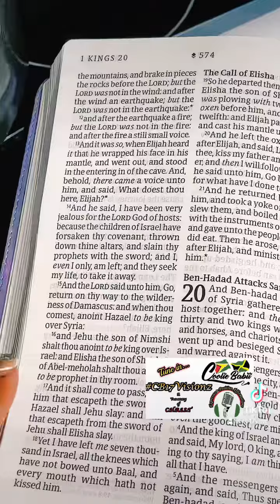I got a GIFT !!! 🎁 😃 📖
I L❤️‍🔥VE YOU!

“Music with Coolie” ~ book your vocal, songwriting, audio engineering or dance lesson today!

Label/Talent Agency:
Xpand-IN-Resilience

Also if you would like to model any  of the Merch or Apparel :

To be a guest speaker or to share a topic of your choice:

If you are led to Sow a Seed, GIVE INFINITE THANKS!!!

Xpand-IN-Resilience